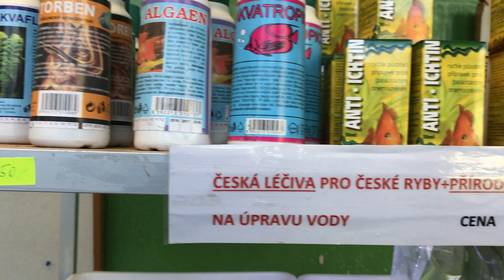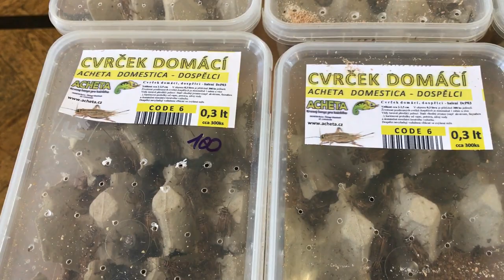Птичий рынок в Чехии - Прага 4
На моем канале вы узнаете о жизни в Чехии и Европе. Я показываю интересные места, рассказываю о событиях и личных впечатлениях, делюсь полезной информацией.
Пишите комментарии! Мне очень важна связь с вами.
В этом видео я показываю птичий рынок в Праге.

Адрес: Horáčkova 14, 140 00 Praha 4